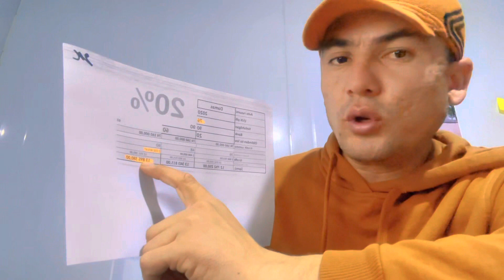14 mil bilan damas zudlik bilan sotiladi